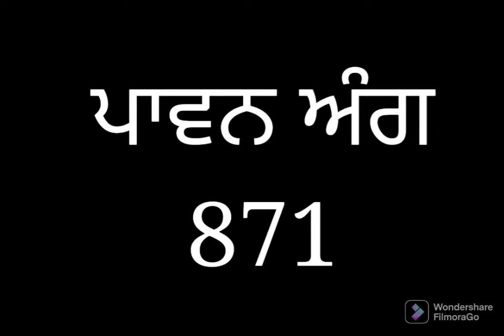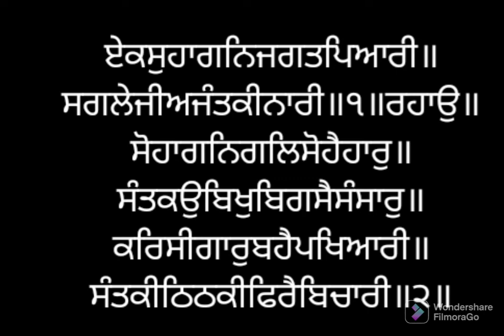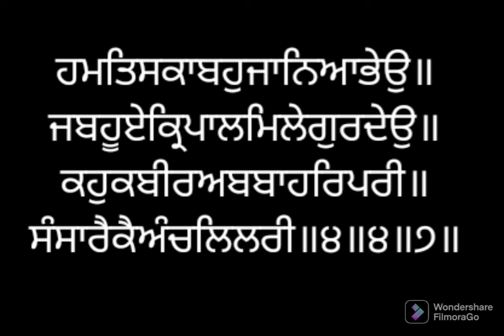ਸੰਥਿਆ ਸੇਵਾ ਅੰਗ ੮੭੧ ਸ੍ਰੀ ਗੁਰੂ ਗ੍ਰੰਥ ਸਾਹਿਬ ਜੀ ਲੜੀਵਾਰ Santhea Seva Ang 871 SRI GURU GRANTH SAHIB JI